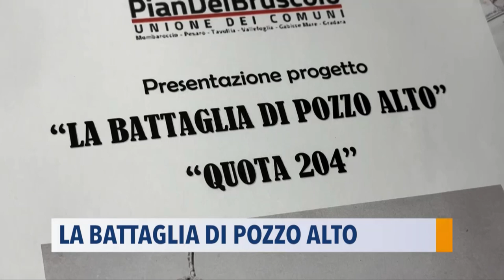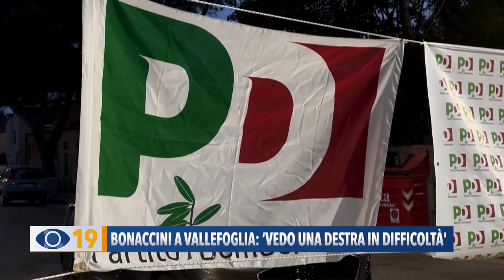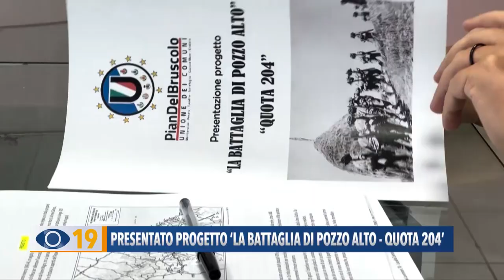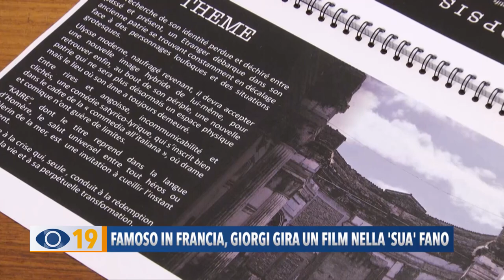Occhio alla Notizia 30 agosto 2024